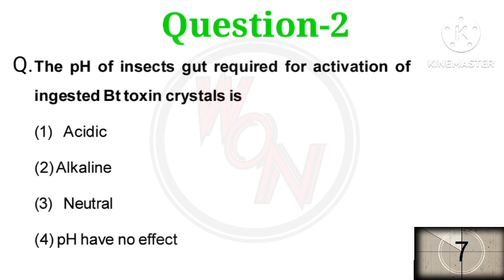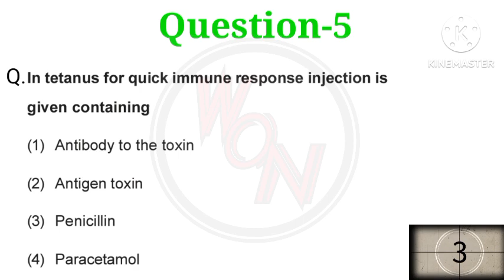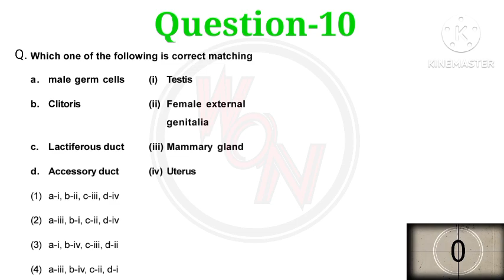BIOLOGY 10 Question MOCK TEST-10 for NEET (Full Syllabus Test from only NCERT) DAY -10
Biology mock test for neet.